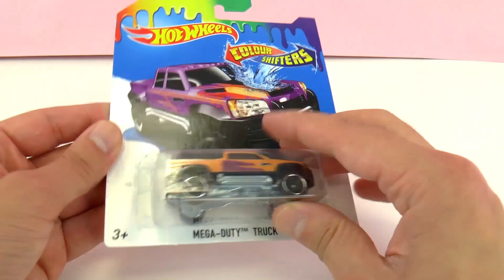HOT WHEELS COLOUR SHIFTERS - Suyun Içinde Rengini Değiştiren Oyuncak Yarış Arabaları Türkçe!